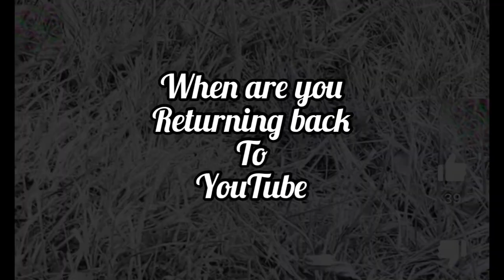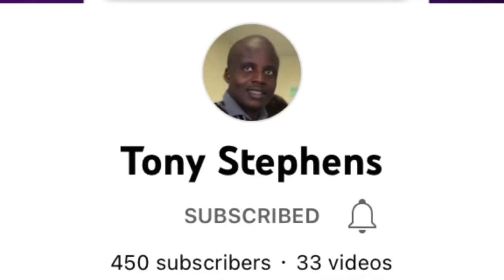Predicting the KSI vs Swarmz YouTube Boxing Event, Ft TheUnlimitedTom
Today me and fellow bros Vlog Member Tony stephens talk and predict the upcoming KSI vs Swarmz Boxing Event, we give our prediction and opinions on each fight and fighters on the card and also predicts what’s next for KSI, Thank you to Tony for coming on today and I hope you guys all enjoy todays video.